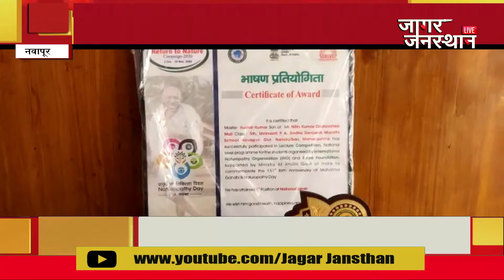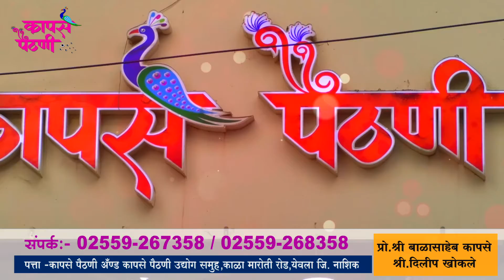25 JAN 2021 Jagar Janasthan